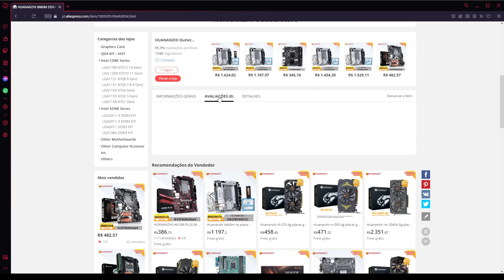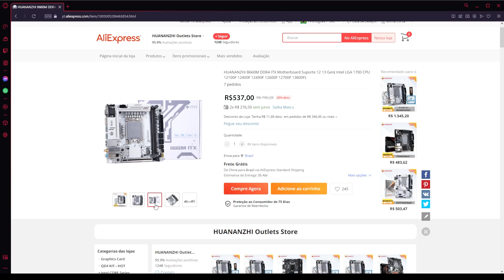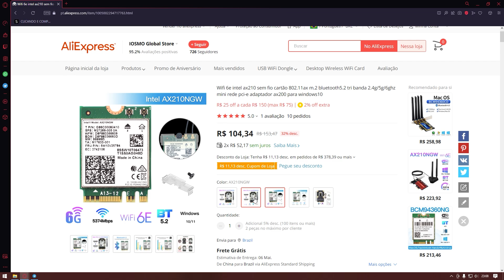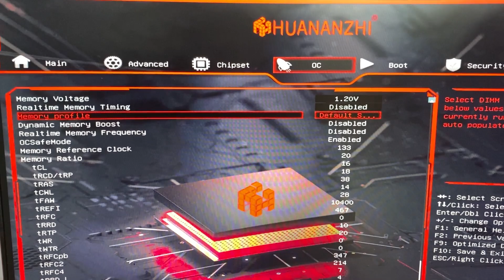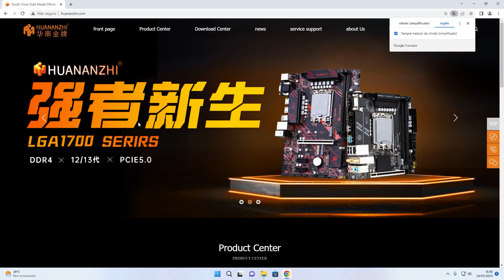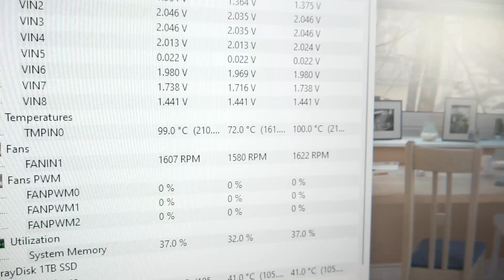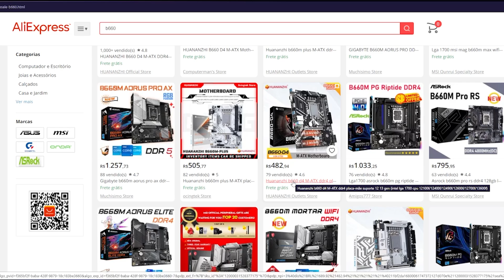Placa mãe Huananzhi B660M MINI ITX Review - Testando com i3-12100f e i5-13600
Eu meti o louco e comprei uma placa mãe mini ITX do Aliexpress com um total de zero avaliações! Joguei dinheiro fora? Confira a minha análise completa da Huananzhi B660M DDR4 ITX, uma plaquinha mãe custo benefício do Aliexpress!

00:00 Intro
00:48 Unboxing/primeiras impressões
01:33 Construção da placa mãe
02:59 Painel traseiro e trollagem da Wi Fi
03:53 Não é uma placa gamer
04:55 BIOS, XMP, REBAR
06:20 Instalando Drivers
06:40 Cinebench R23
07:45 Testando a RTX 4070 TI
08:09 Cyberpunk 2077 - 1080p RayTracing ULTRA
08:28 Dirt Rally 2 - 1080p Max
08:49 Elden Ring - 1080p Max
09:06 Spiderman Remastered - 1080p Ultra RayTracing OFF
09:24 Conclusão
10:13 Pontos Positivos e Negativos
10:34 Vale a pena comprar?